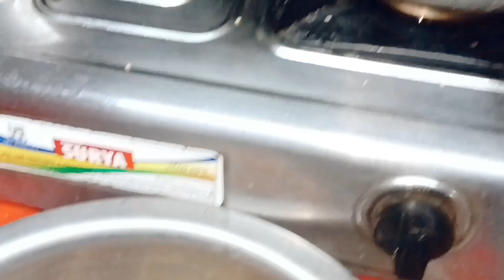केराको बुनगाको अचार banana flowers recipe